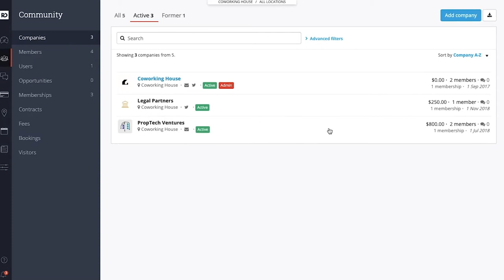This company was doing remote work long before Covid-19 || Interview with CEO of Erento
How does a company use remote work to motivate and connect their team for a shared vision? We interview Luka Dremelj, CEO of Erento in Berlin to learn all their tips and advice on the best way to shift successfully to a fully remote team. Erento was doing this way before a global crisis and they are on point with the best way to manage remote teams that considers team systems and cultural.

Erento is the largest online rental marketplace in Germany. The company considers itself at the forefront of the collaborative consumption movement, also known as the sharing economy.

Welcome to our videos about remote working, traveling the world, women entrepreneurship and so much more!! We’re so excited to share our knowledge with you. We hope you will be able to use this knowledge to grow and empower you to embark on your own remote work journey.

***CONSULTATING***
Are you looking to create remote work programs within your company? Do you want to know how to acquire a remote job? Are you a women entrepreneur that resonates with Brittnee’s journey and wants personalized consulting? Brittnee offers paid consulting for all of these and you can apply to work with her

Brittnee: I own a businesss consulting company that helps team create remote work programs. I also coach and consult women entrepreneurs remotely through 1:1 coaching, courses, and bootcamps I organize. Youtube is my way of sharing the life I love with you to inspire you to get out here and hang out with us!

Brittnee: I’m from California, have lived all over the United States, and traveled to or lived in over 45 countries!

↣ Where is your favourite place in the world?
Brittnee: Chiang Mai is home base for me in Asia. In Europe, I love Portugal and Berlin and I think I’ll also make a base in South Africa soon…